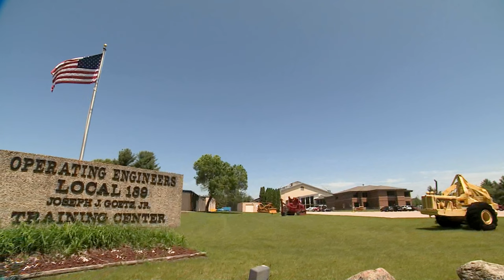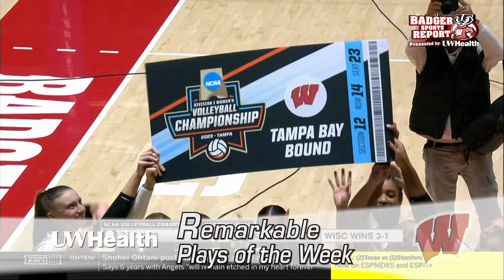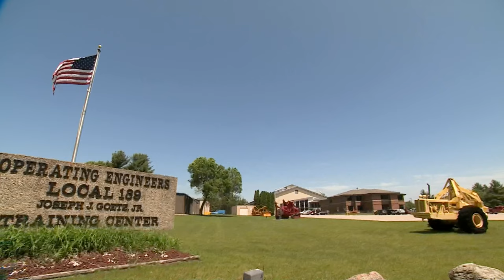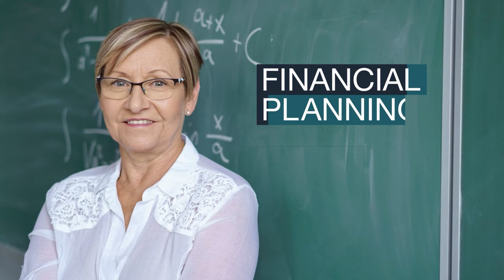Badger Sports Report - Show 16